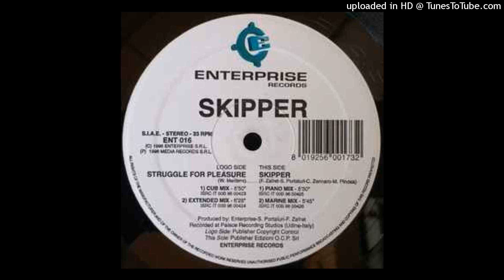Skipper - Strugle For Pleasure (Radio Mix) 1996